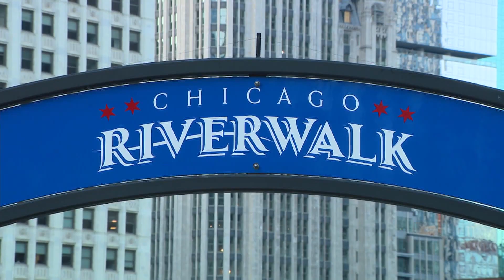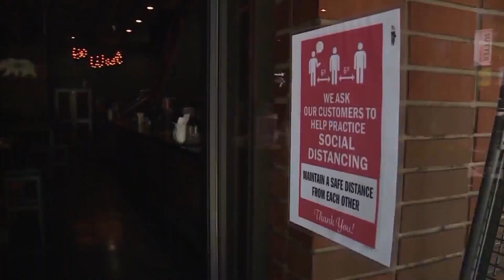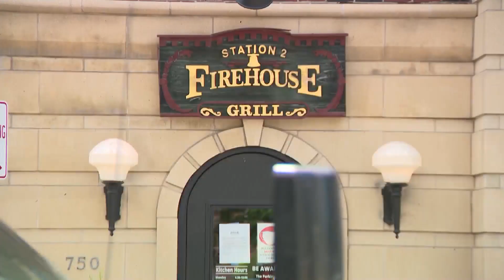Chicago bars, restaurants that serve alcohol must close at midnight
Chicago Mayor Lori Lightfoot has set new limits on bars and restaurants to help stop the spread of COVID-19.